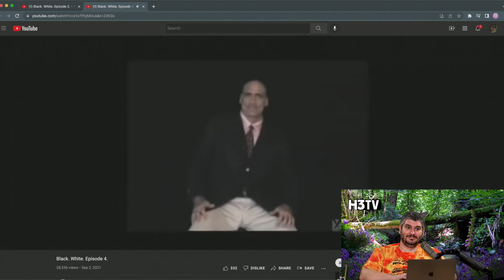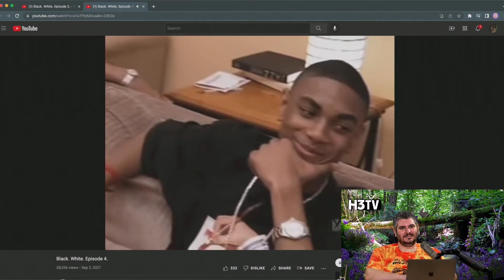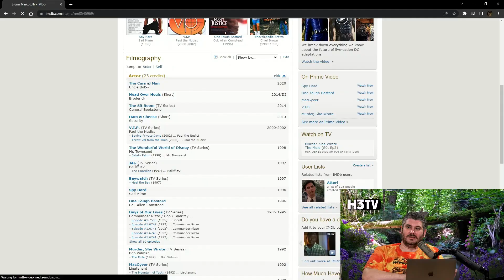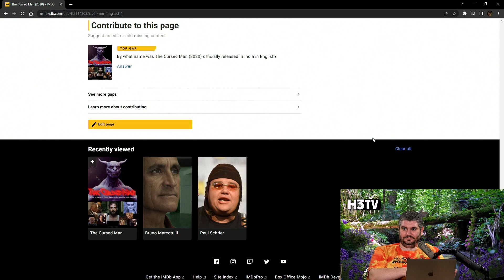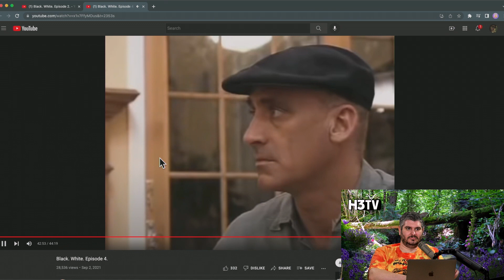How Was This Racist Show Aired on TV!?